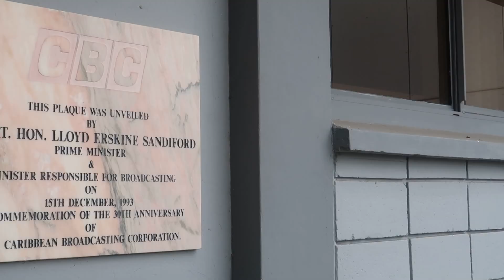98.1 The One Interview Soca Avenue with AonSkillz and Ashawnya "Crop Over 2019 Soca"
1. Canon G7x Mark ii: -

2. 12" Flexible Tripod: -

3. Mini Flexible Tripod: -

4. 64 Gb SanDisk Memory Card: -

5. 3 pk Glass Screen Protector for Canon G7X Mark II:  -

6. Waterproof Case | Pelican 1010 Micro Case: -

7. Camera Bracket Mount Heavy Duty Photography Video L-bracket with Standard Flash Shoe Mounts: -

8. NEEWER 160 LED CN-160 LIGHT: -

STALK ME:)